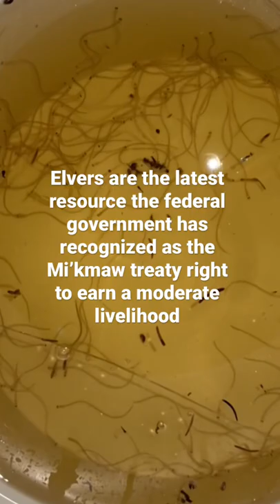Mi’kmaw fisher harvesting baby eels dumps catch as DFO moves in | APTN News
Mi’kmaw fisher Fabian Francis says he has a treaty right to fish and the federal government should not intervene.